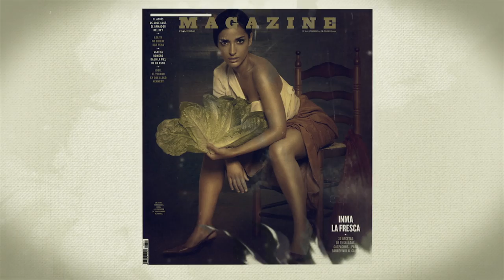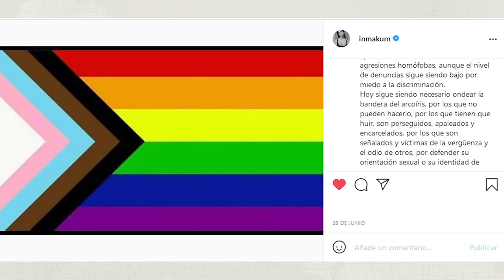HDA INMA CUESTA "EL SECRETO DE SUS OJOS"